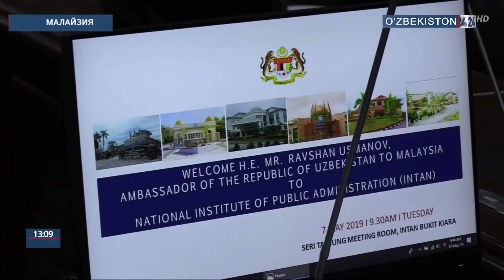Давлат бошқарув соҳасида малакали кадрларни ўқитиш бўйича Малазиянинг етакчи маркази билан ҳамкорлик